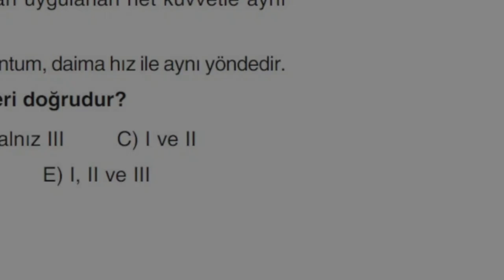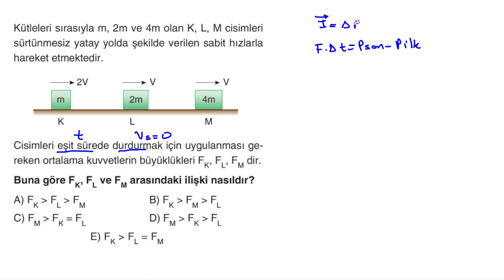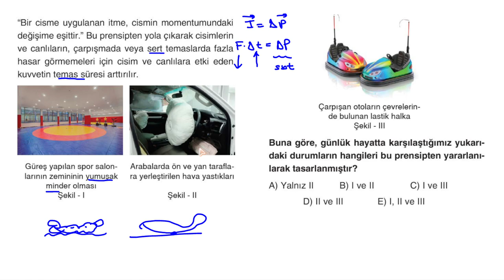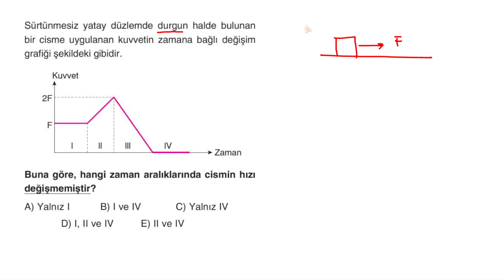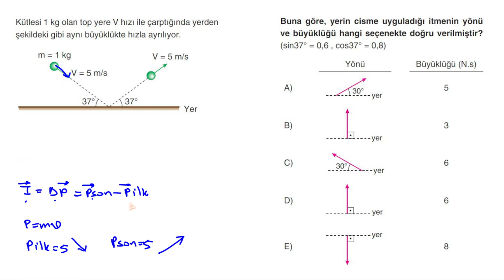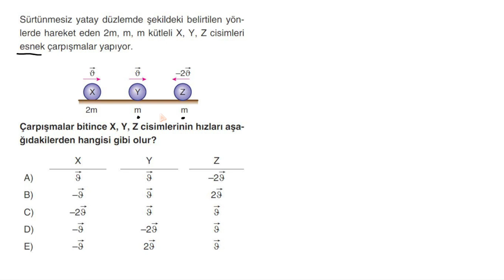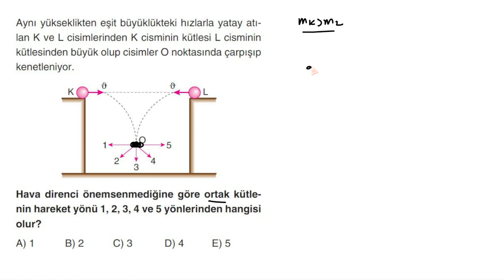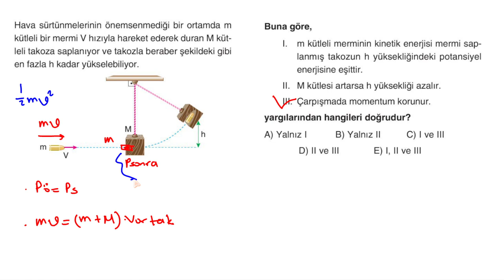ÇAPuP İLE CHECK UP I İTME MOMENTUM I ANINDA KONTROL I MİNİ AYT FİZİK DENEMESİ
AYT FİZİK İTME MOMENTUM MOMENTUM DEĞİŞİMİ MOMENTUM KORUNUMU KAZANIMLARI BU VİDEODA. ÇAP YAYINLARI AYT FİZİK DENEMELERİ KİTAPINDA BULUNAN SORULARDAN DERLENMİŞTİR.  SON KONTROLÜNÜ YAP.  İYİ ÇALIŞMALAR. MUTLU KAL.